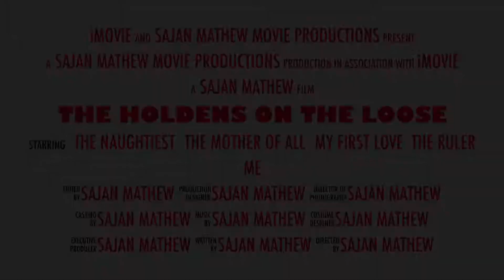The Holdens On The Loose